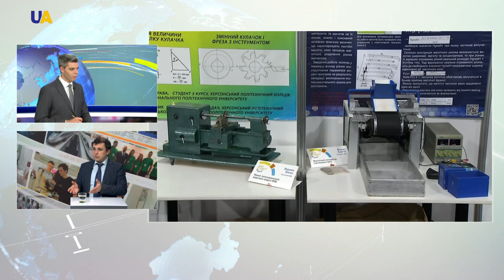Ukraine`s Innovation Potential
The "Innovation Market" international forum, a meeting place for inventors, innovation experts, and start-ups, has kicked off in Ukraine`s capital. The fair is being held in Kyiv for the fourth year in a row, and its main goal is to support Ukrainian inventors. More than 250 startups from all over the country attended. Joining us in the studio to talk more about Ukraine`s innovation potential is Vitaliy Cherniuk, Head of Expert Group on Communications and Strategic Planning of Innovation and Technology Transfer Directorate of Ukraine`s Ministry of Education and Science.